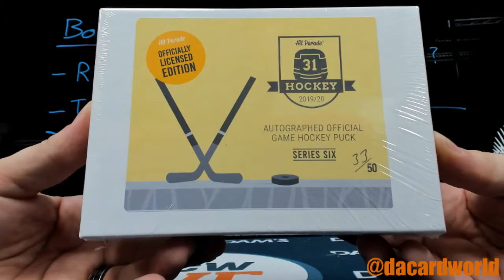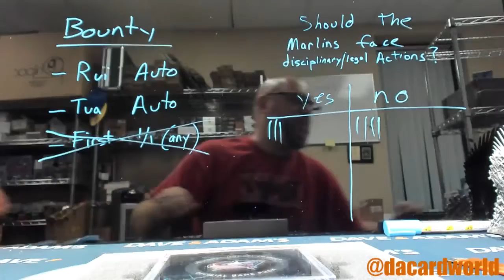Brian's Hit Parade Autographed official game puck Birthday break!